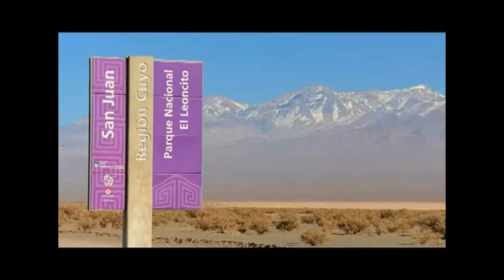San Juan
La provincia de San Juan y su Parque Nacional Ischigualasto. Un paraíso lunar sobre la tierra.